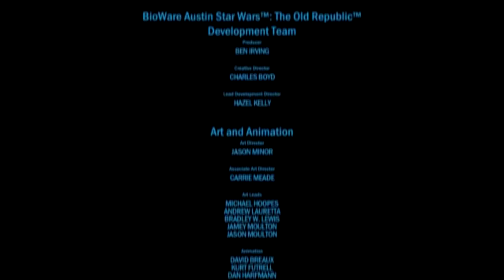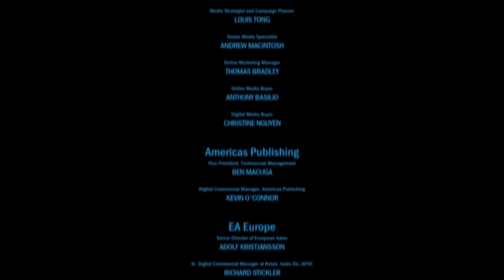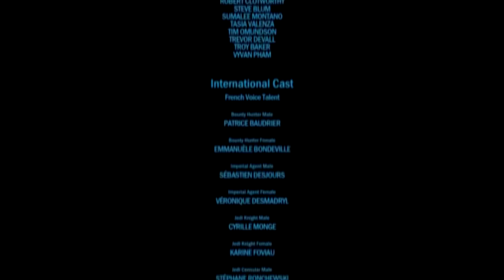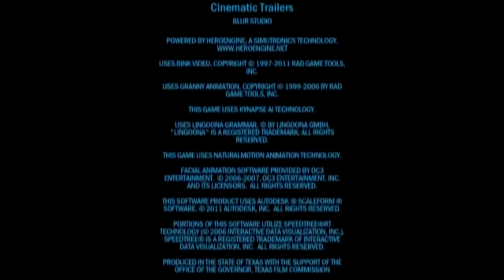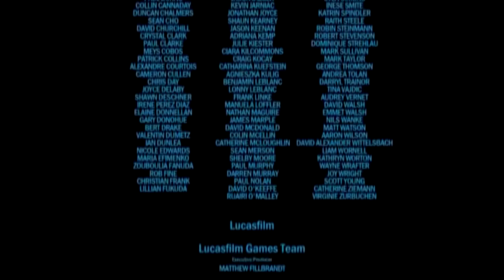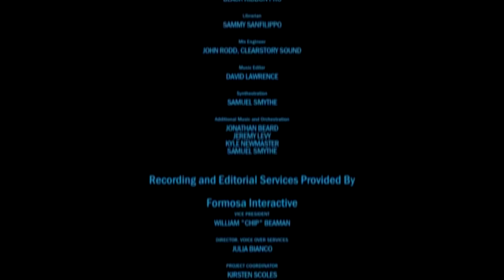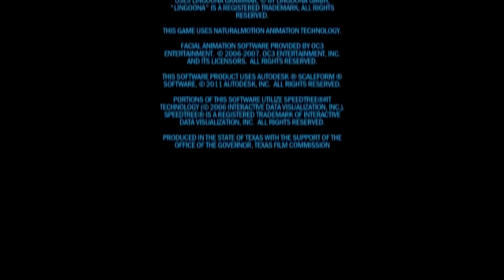Elscer - The Old Republic - Saison 01 Episode 07